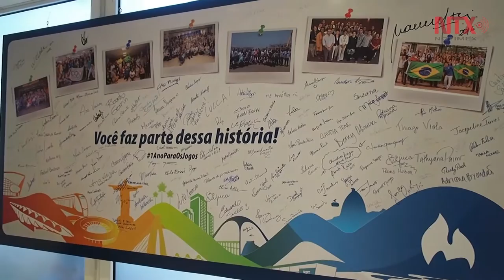Tras organización de Olimpiada de Río, talento y esfuerzo mexicano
Faltan aún 28 días para los juegos de Río 2016, pero a los mexicanos Jorge Vázquez y Naomi Valenzo les faltan horas en sus frenéticas jornadas de trabajo para preparar los detalles